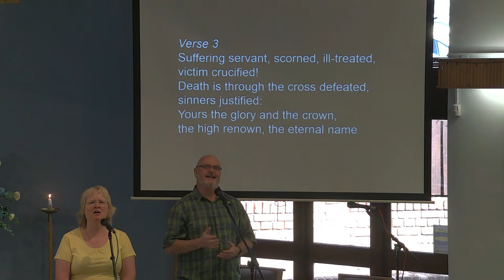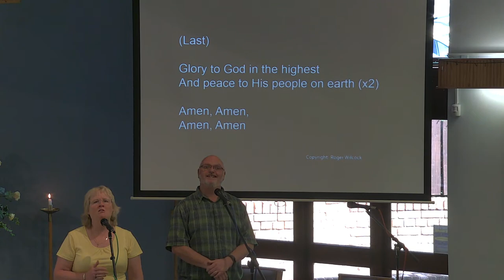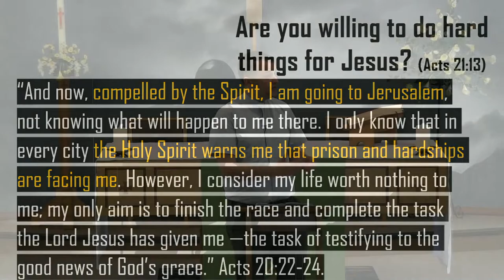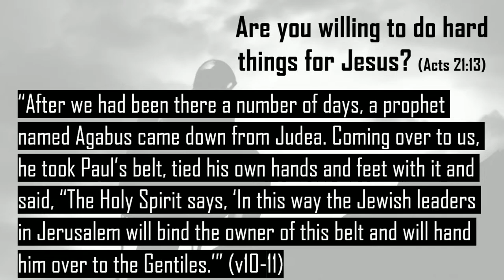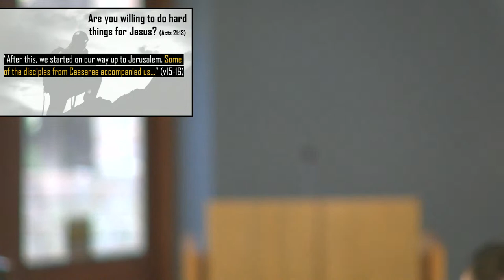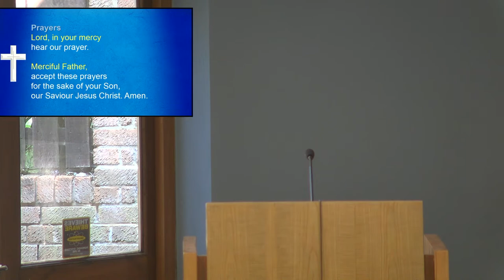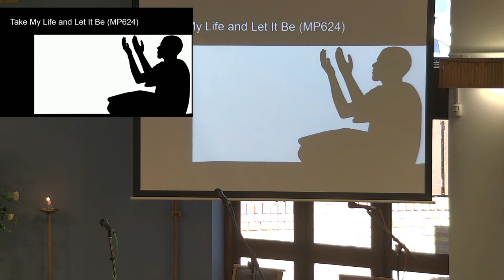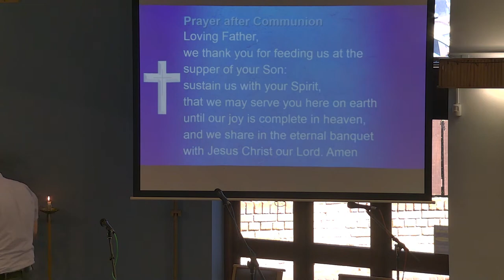St Pauls Church Service 25th June 2023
St Pauls Service